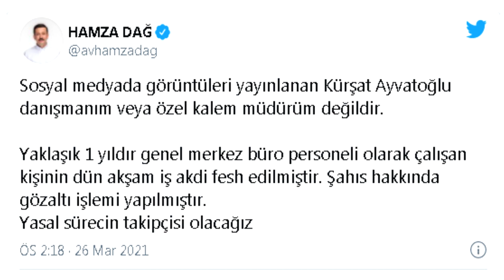Kürşat Ayvatoğlu Gözaltına Alındı!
Google trend kanalına hepiniz hoşgeldiniz, Sosyal medyada yayınlanan görüntüde, lüks bir araç içerisinde uyuşturucu kullanan Kürşat Ayvatoğlu'nun AK Parti Genel Başkan Yardımcısı ve İzmir Milletvekili Hamza Dağ'ın danışmanı olduğu iddia edildi.
AK Partili Dağ'ın danışmanı Muhammed Doğan ise söz konusu iddiaları reddederek Dağ'ın böyle bir danışmanının bulunmadığını söyledi.
Öte yandan Ayvatoğlu’nun AK Parti genel merkez Ar-Ge Başkanlığı’nda çalışan ekip içinde yer alan kişilerden birisi olduğu iddia ediliyor.
Kürşat Ayvatoğlu'nun 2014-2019 yılları arasında Kastamonu Belediye Başkanlığı yapan AK Partili Tahsin Babaş'ın seçim kampanyasında görev aldığı, belediyede Kültür ve Sosyal İşler Müdürü olarak çalıştığı belirtiliyor.
İddialara ilişkin Twitter hesabından açıklama yapan AK Partili Dağ, şu ifadelere yer verdi:
"Sosyal medyada görüntüleri yayınlanan Kürşat Ayvatoğlu danışmanım veya özel kalem müdürüm değildir. Yaklaşık 1 yıldır genel merkez büro personeli olarak çalışan kişinin dün akşam iş akdi fesh edilmiştir. Şahıs hakkında gözaltı işlemi yapılmıştır. Yasal sürecin takipçisi olacağız.
Uyuşturucu ve bağımlılıkla mücadele en hassas olduğumuz konulardan biridir. Bu konudaki mücadeleyi siyasi ayrım gözetmeksizin hepimiz birlikte yapmalıyız. Tüm gençlerimizi bu illetten kurtarmaya var gücümüzle çalışmaya devam etmeliyiz."
Ankara Emniyet Müdürlüğü'nden yapılan açıklamada, görüntüleri tepki çeken Kürşat Ayvatoğlu'nun gözaltına alındığı bildirildi.